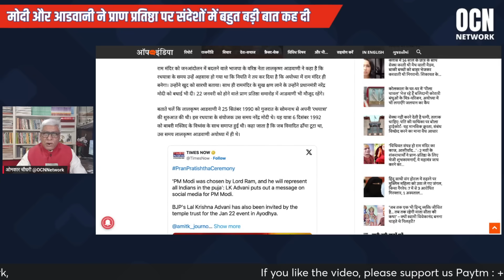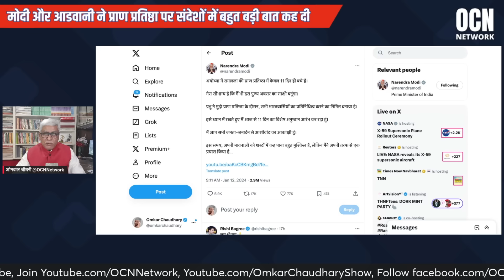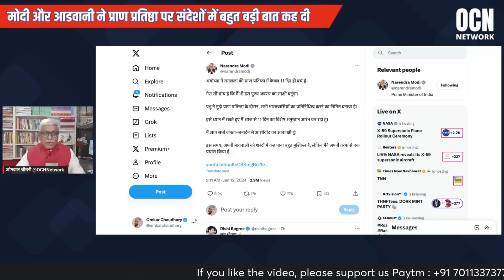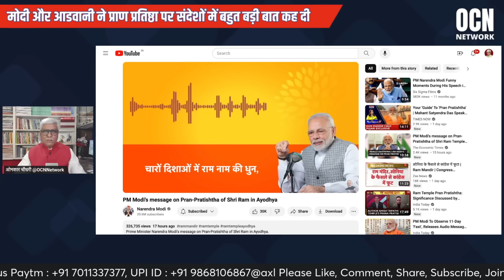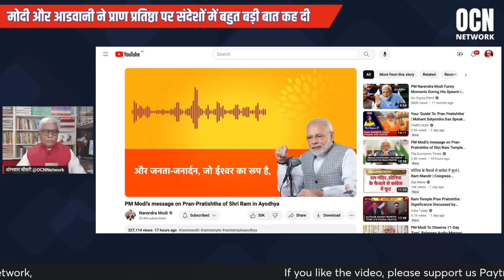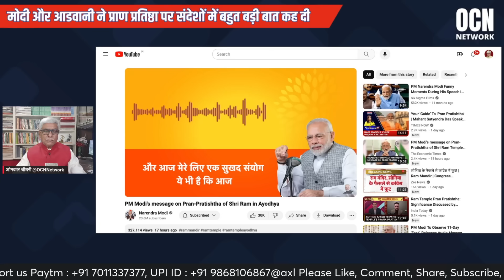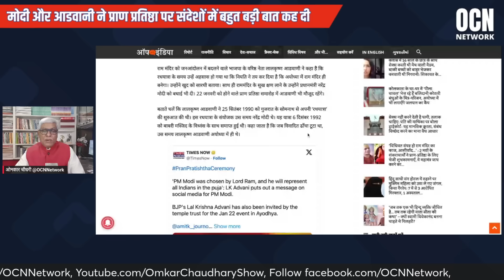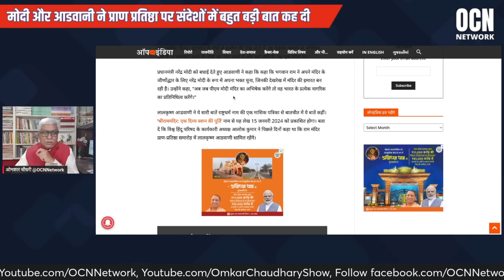मोदी और आडवानी के संदेशों में इंडी अलायंस और टुकड़े टुकड़े गैंग के लिए बड़े संदेश । Omkar Chaudhary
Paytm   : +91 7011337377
UPI ID : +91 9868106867@upi, omkarchaudhary6@axl
Please join & follow whatsapp channel